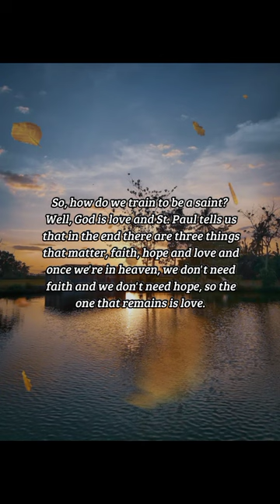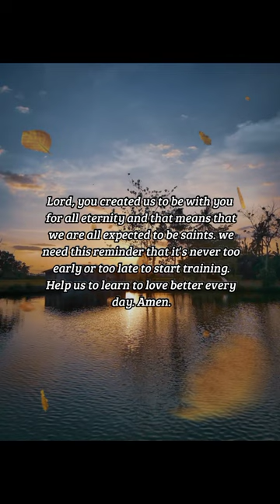BIBLE VERSE OF THE DAY -November 1, 2022 | Devotion | Your Daily Dose of God's Word.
We are all Saints.
Do you ever think of yourself as a saint.
-1 John 3:1-2

Prayer:
Lord, you created us to be with you for all eternity and that means that we are all expected to be saints. we need this reminder that it's never too early or too late to start training. Help us to learn to love better every day. Amen.